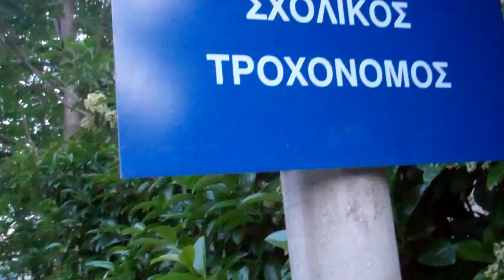Playing with greece and their kids, in the streets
my fav part of traveling is seeing how people iconify ideas. thought without words: SPANK THEM KIDS!